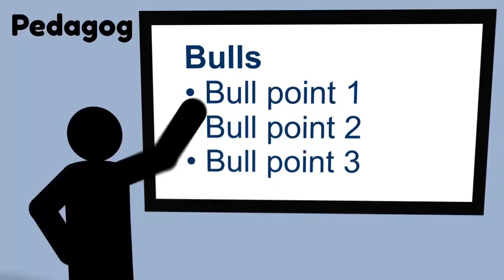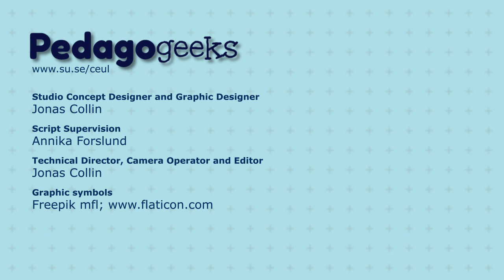Pedagogeeks: Internationalisation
As higher education teachers we are faced with new challenges as our classrooms have become globalized. We may not expect that students from diverse cultural and language backgrounds will relate to the same teaching materials in the same ways and we need to adapt to this reality – but how? Programme host Klara Bolander Laksov, senior lecturer in Higher education and programme guest Meeri Hellstén, associate professor in international and comparative education at the Department of Education, Stockholm University, discuss international student transitions into new learning environments in higher education.

Hellstén, M. (2008). Researching international pedagogy and the forming of new academic identities. In Hellstén, M. and Reid, A. (Eds.). Researching international pedagogies: sustainable practice for teaching and learning in higher education. Dordrect, Netherlands: Springer.

Filmed at Stockholm University on February 7th 2017.